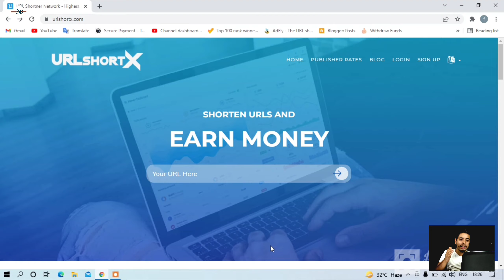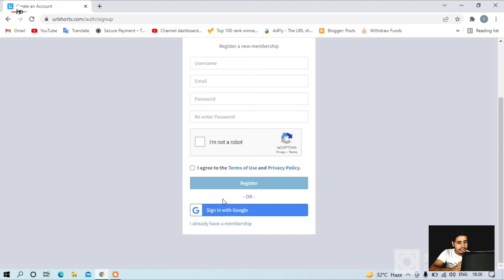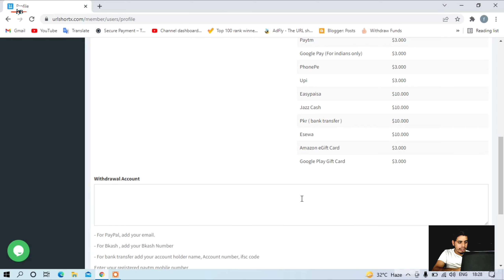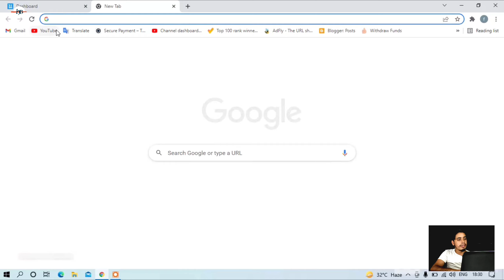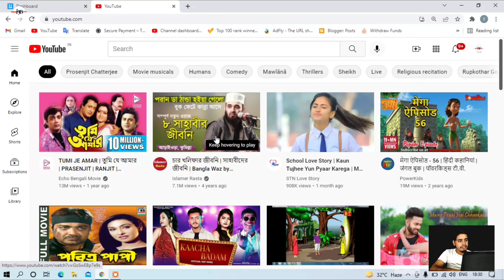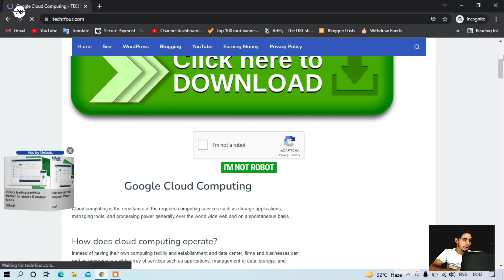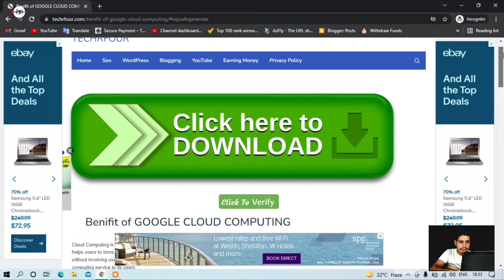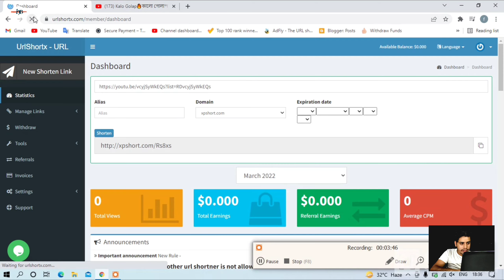Best Earning Website of 2022 (Per Day -22$- 25$ ) || How to Earn Money Online without Investment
Best Trusted Earning Website of 2022 | How to Earn Money Online without Investment 🤑
In this video, I have shared detailed step by step knowledge on how to make money online in 2022. All these work from home ideas require zero investment

Help bro
BestMoneyEarning
paytm cash
paytm
cash
earning
apps
earning apps
best paytm cash earning app
earning app
earning apps
new
paytm

1. EARN ₹1000 DAILY PAYTM CASH PLAYING GAMES
2. EASY WAY TO EARN MONEY ONLINE IN 2021 GAMES
3. HOW TO MAKE MONEY ONLINE 2021
4. best earning apps for android 2021
5. best earning apps 2021
6. best paytm cash earning apps
7. paytm cash kaise kamaye
8. earn paytm cash
9. play games and earn paytm cash money online
10. games khel kar paise kaise kamaye